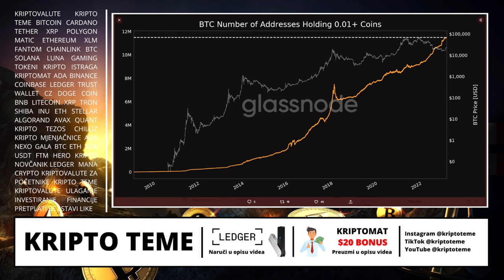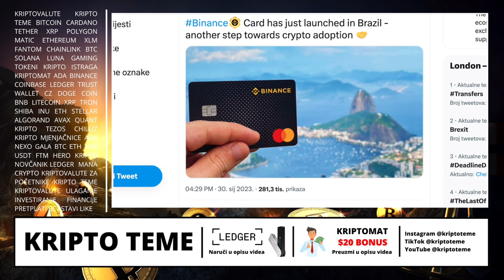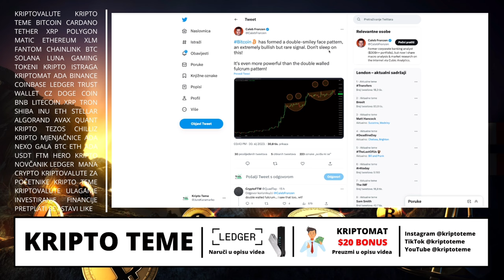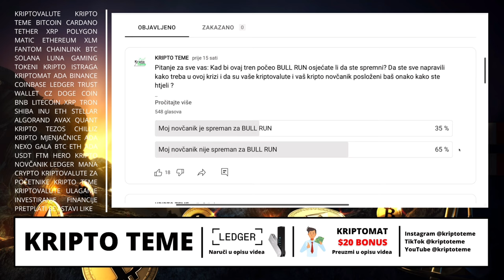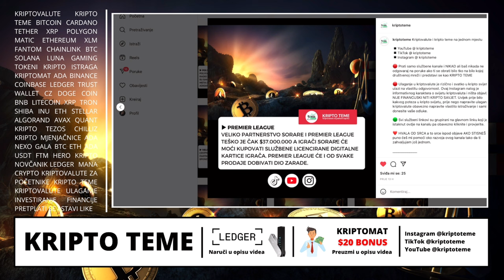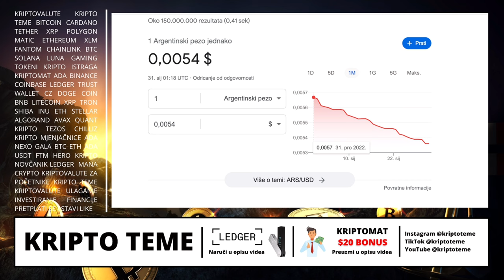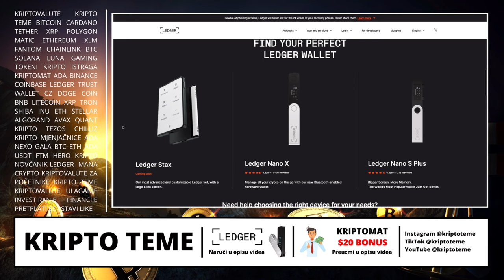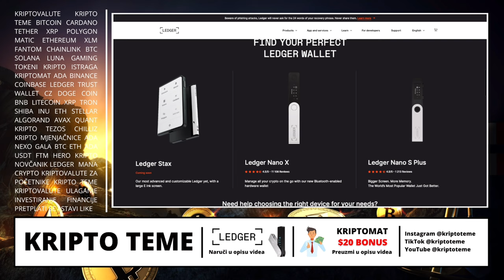TEME DANA U KRIPTU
Kriptovalute i najvažnije kripto novosti za vas

HVALA TI !

🔐 LEDGER 🔐

KRIPTO TEME

kripto teme
Bitcoin Cardano Ethereum Fantom i druge kripto teme
kriptovalute
kriptovalute KRIPTOVALUTE
KRIPTOVALUTA
kriptovalute edukacija
kriptovalute balkan
kriptovalute novosti
kriptovaluta coti
KRIPTOVALUTE